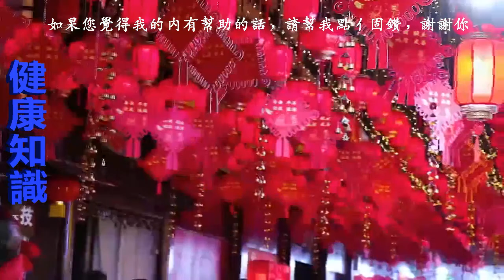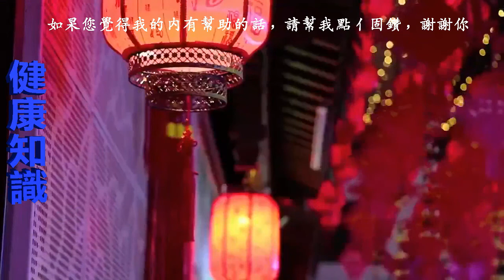女性體內雌激素「旺盛」，居然有這5種好處？早知早受益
雌激素對女性健康非常重要。40歲以後，女性雌激素水平會逐漸下降，更容易加速衰老，影響子宮功能。

女性生長發育、月經等。需要足夠的雌激素來幫助子宮修復，有助於保護身體健康。

雌激素在體內旺盛的女性朋友會有共同的身體特徵。如果能滿足，說明卵巢功能很強，有助於延緩衰老，讓你比同齡人更年輕更有活力。

女性體內雌激素「旺盛」，有哪些與眾不同之處？
一：月經非常規律

女性朋友30歲以後，身體機能會逐漸下降，說明卵巢功能也會下降。

卵巢是分泌雌激素的部位，卵巢功能下降也會影響激素的正常輸出。

女性絕經年齡差不多，基本在45-55歲之間。如果女性朋友發現月經失調，月經量越來越少，大多與雌激素分泌不足有關。

如女性朋友在40歲前，月經仍然很有規律，而且月經量都在正常範圍內，說明你的雌激素分泌很旺盛，既有助於展現魅力，說明身體素質還不錯。

二：身材非常好
子宮好的女性朋友容顏會更好。

雌激素分泌旺盛時，基本不會出現婦科問題，體內新陳代謝能力強，不會發胖。

女人為了美麗而減肥，尤其是生完孩子後身材會變胖，此時如果選擇節食減肥方法對身體不利，其實雌激素旺盛的女人根本不用考慮這個問題。

雌激素有助於管理脂肪的分配，30歲後突然發現自己的體型嚴重變形，多與內分泌失調有關，基礎代謝紊亂，如果想保持青春的魅力，就必須保持雌激素的穩定。

三：皮膚光滑
女性40多歲，皮膚光滑細膩，無皺紋，但有些女性皮膚已經布滿皺紋，皮膚油膩，臉色暗淡，肌肉逐漸下垂，看起來更老。

雌激素強的女性，皮膚狀況會更細膩，甚至整個人氣色都很好，特別是40歲以後，如果你還很年輕，說明卵巢功能強大。

卵巢功能強大，雌激素和孕激素分泌更旺盛，整個人看起來很好，也很羨慕。如果能滿足這個特點，說明卵巢功能好，整個人年輕有活力。

四：睡眠狀態良好
隨著年齡的增長，女性容易入睡困難，心煩意亂，睡眠時間減少，睡眠質量下降，這大多與體內雌激素分泌異常有關。

睡眠不好會伴有失眠多夢、神經衰弱等。雌激素的減少也會使女性提前進入更年期。

如果女性發現自己身體有異常，一定要積極應對。

相反，如果女性的睡眠質量一直很好，整夜自然醒來，說明體內激素穩定，可以幫助你更好的睡眠，這也是非常令人羨慕的。

五：骨骼強健
女性到了更年期，容易加速鈣的流失，引起骨質疏鬆，這與體內雌激素分泌不足有關。

女性激素分泌充足有助於促進鈣的吸收，避免骨質疏鬆。如果40歲以後的女性沒有關節疼痛和骨質疏鬆，說明激素穩定有助於促進鈣的吸收。

當女性雌激素分泌不足時，必須積極調整，堅持多吃以下食物，這可能更有助於維持體內激素的穩定。

【相關影片】

收藏！！